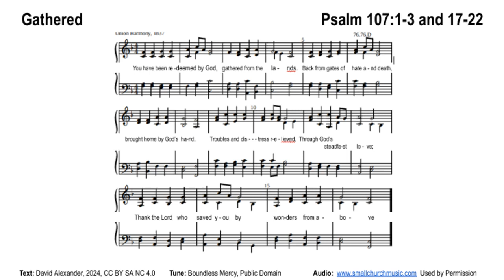Gathered Psalm 107:1-3 and 17-22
The Psalm for the fourth Sunday in Lent, Year B.  Presented with its score for singing from the screen.